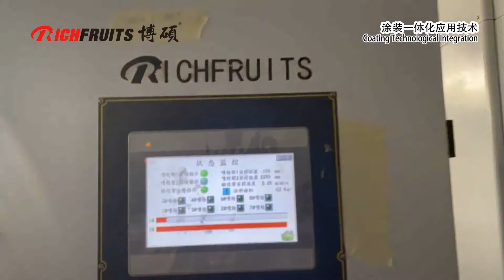Cabinet door panel white paint double-sided automatic spraying line + three-dimensional drying room